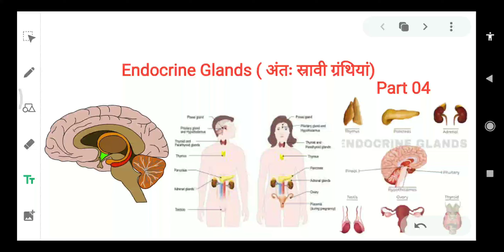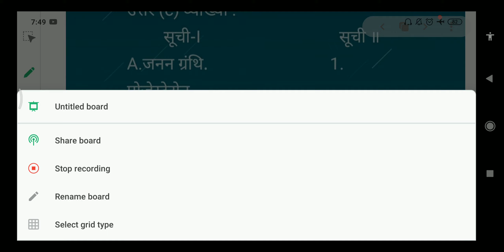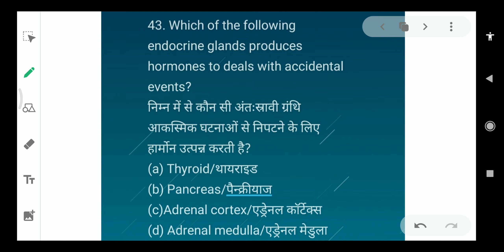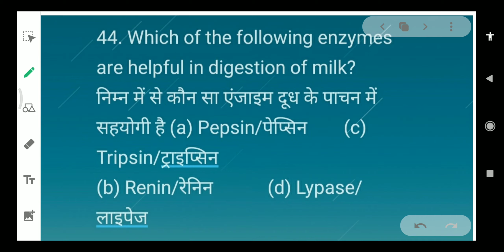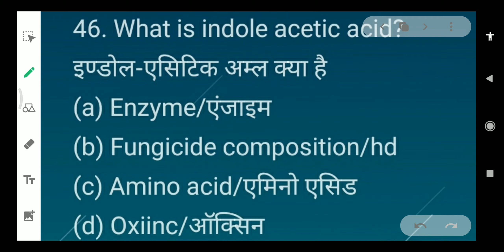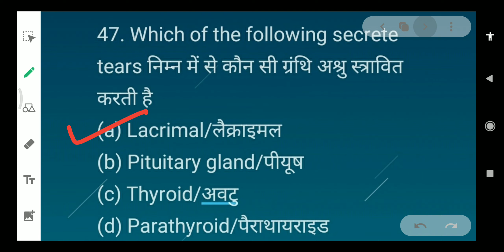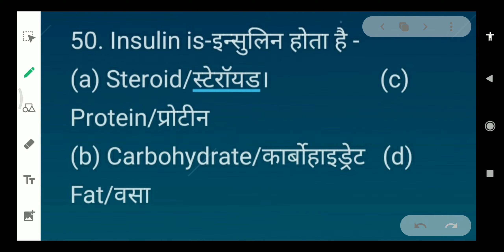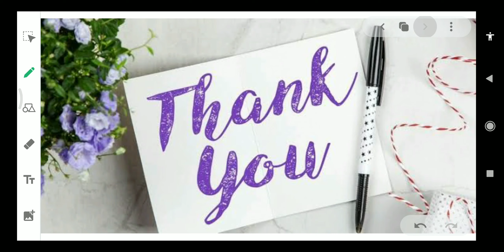Endocrine Glands ( अंतः स्रावी ग्रंथियां) part- 4 Biology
Isme bharat ke sbhi rajyo me aayojit hone wale compitition exam ias pre UPPSC ukpsc up ACF/RFO UPUDA/LDA/RO/ARO UP lower sub. UPBEO UPPSC Revenue insp. UPPSC forest officer UPPSC food inspector other uk exam mppsc chgs psc bpsc jpsc RPSC hariyana psc himachal psc aadi sbhi aur upsc ke prashno ko smahit krke ek jagah prastut kiya ja raha hai